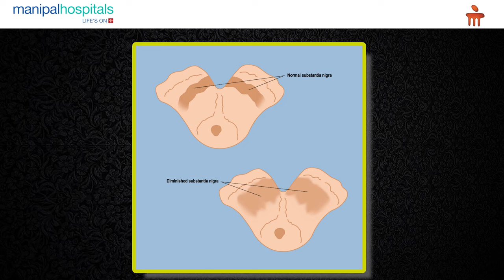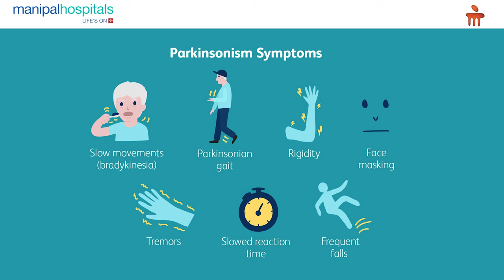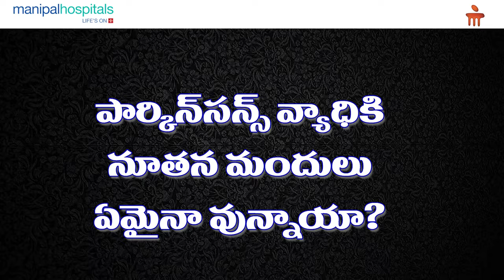Manipal Hospital Vijayawada | Causes, Diagnosis and Treatment for Parkinson's | Dr. Vamsi Chalasani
Dr. Vamsi Chalasani, Consultant - Neurology, Manipal Hospital Vijayawada, speaks about Parkinson’s disease. He shares the causes, diagnosis, and treatment options available to manage this condition.

డాక్టర్ వంశీ చలసాని, కన్సల్టెంట్ - న్యూరాలజీ, మణిపాల్ హాస్పిటల్, విజయవాడ, పార్కిన్సన్స్ వ్యాధి గురించి వివరించారు. డాక్టర్ గారు ఈ పరిస్థితిని నిర్వహించడానికి అందుబాటులో ఉన్న విధానాలు, రోగ నిర్ధారణ మరియు చికిత్స ఎంపికలను గురించి వివరించారు.